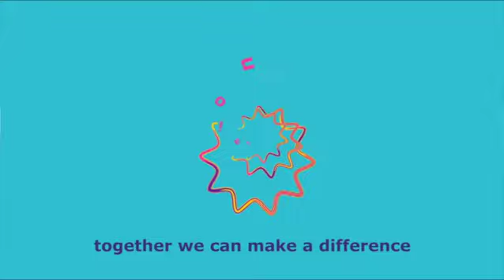Ghana First Lady, H.E. Rebecca Akufo-Addo speech at MerckFoundation AfricaAsia Luminary_VCSummit2021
I would like to share with you the speech of Ghana First Lady & Ambassador of Merck Foundation More Than a Mother campaign, H.E. Mrs. Rebecca Akufo-Addo at the 8th Merck Foundation Africa Asia Luminary 2021 held via videoconference.
She said, "I am very excited to meet my dear sisters, the First Ladies of Africa, virtually today.
Especially during this uncertain time, we have to continue working in close collaboration to support our countries and our people. We hope you are staying healthy and safe.
My dear sisters, now, more than ever we realize the significance of our public healthcare sector and we know very well that we have to focus our programs on building our healthcare capacity and train more and more healthcare providers in many specialties. Therefore, I appreciate our partnership with Merck Foundation and support their smart strategy and flawless execution to advance our professional healthcare capacity via providing specialty training for our local doctors across the country not only in Accra, so that they can provide quality and equitable healthcare required to our people at the time of need and at all times.
I am proud to share with you in a very short time since we started our partnership with Meck Foundation,  we have been able to provide more than 60 healthcare providers with speciality training in the fields of Cancer, Diabetes, cardiology, endocrinology, respiratory, acute medicines, sexual and reproductive medicines, Fertility and embryology. All these fields are very critical to our country.  And definitely, this will contribute to our battle against coronavirus and other diseases.
I am very proud that we are also going to expand this program to cover more specialities, that rarely exists in Ghana such as Psychological Therapies, Orthopedic Trauma Science, Paediatric, Emergency Medicine, Advanced Surgical Practice, Dermatology, Neonatal Medicine, Pain Management, Psychiatry, Urology, Rheumatology, Internal Medicine, Pain Management and more.
To give you a small brief; 12  doctors from Ghana have been provided with a one-year diploma in Diabetes and 11 in cardiovascular preventive medicines from South Wales University, UK,  to improve access to diabetes and hypertension care in Ghana.
In addition to 5 doctors, who have been provided with a one-year online diploma in endocrinology.
7 embryologists have graduated from three-month embryology training in India and Indonesia and 4 enrolled in master degree in embryology and ART from Valencia university Spain, to increase our platform of local skilled experts. And  6 doctors have been enrolled to one year online Diploma in Sexual and Reproductive medicine,  followed by another year master degree.
2 doctors enrolled to One Year Online Post Graduate Diploma in Respiratory Medicine & One Year Online Post Graduate Diploma in Acute Medicine from the University of South Wales.
Moreover, 2 doctors graduated from Oncology Fellowship and 1 is undergoing master degree in Medical Oncology.
All this is considered a huge milestone in improving access to equitable and quality healthcare solutions. It will transform the quality and affordability of our healthcare in Ghana.
We have also launched together, an inspiring storybook “Make The Right Choice” which to aims to raise awareness about the Coronavirus and gives important information about how to stay safe and keep healthy physically and mentally during these unsettling times. Also, we successfully completed the ‘Stay at Home” Media Recognition Awards in Ghana to ‘Raise Awareness on how to Stay Safe and keep Physically and Mentally Healthy during Coronavirus Lockdown’. Now, we are looking forward to launching the new edition “Mask up with Care” Media Recognition awards to continue our efforts to sensitize our communities during the third wave of coronavirus.
Moreover, we have received a donation to support the livelihood of women and casual workers and their families during coronavirus lockdown.
We are also working closely on ‘Educating Linda’ program to inspire girls and sensitize communities about the importance of girl education. Through this program, we sponsored 20 highly performing girl students to be able to complete their school education.
As Merck More than a Mother Ambassador, I would like to acknowledge Merck Foundation’s great commitment and support to build healthcare capacity and raise awareness and break the stigma around infertile women in Ghana and across Africa through many initiatives such as Health Media training, Media Recognition Awards, Fashion and Film awards, and storybooks."
CEO, Merck Foundation
Chairperson of Merck Foundation Africa Asia Luminary